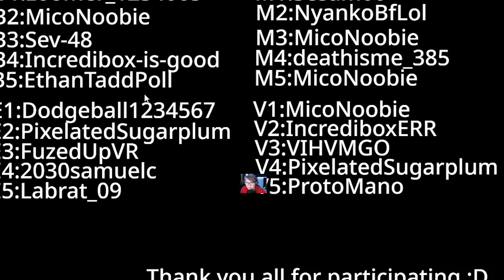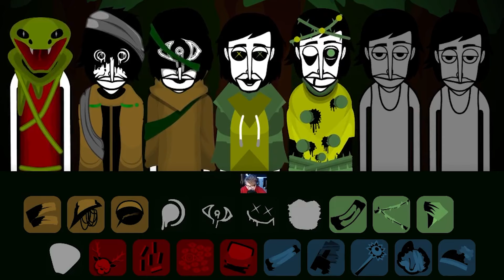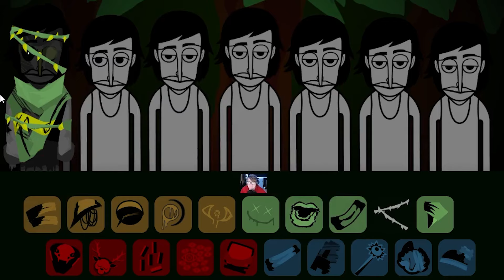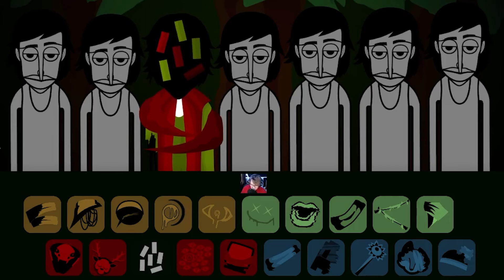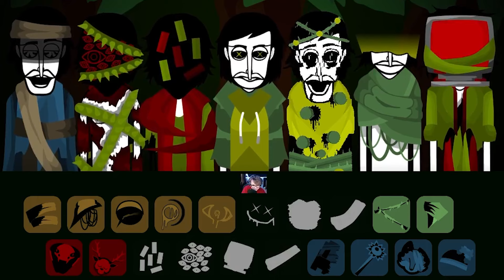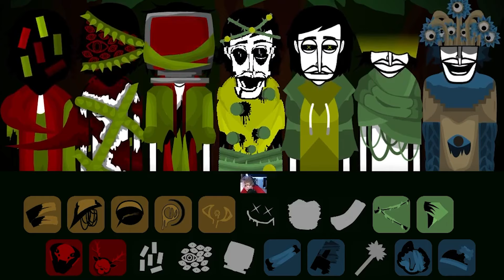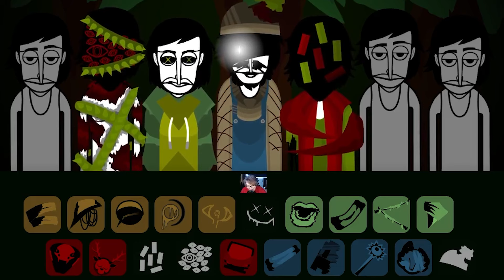You've Never Seen A Horror Mod Like Perdition...